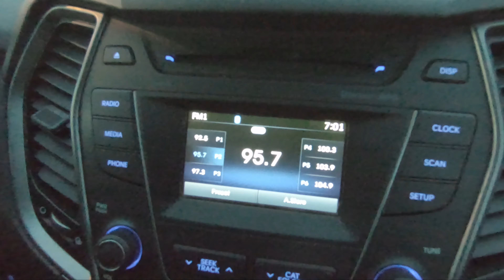Early Morning Walk - Edmonton River Valley